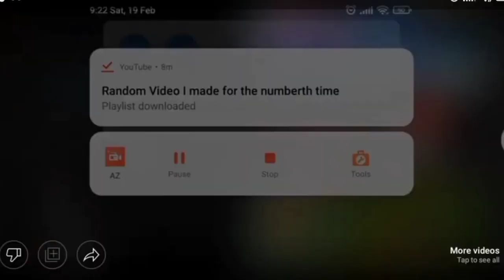Toronto unmarked London responding